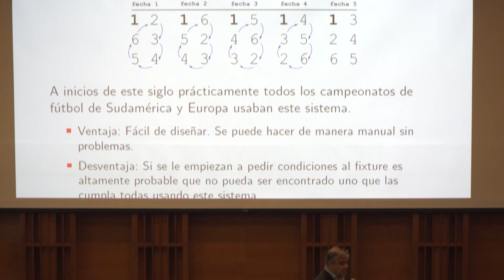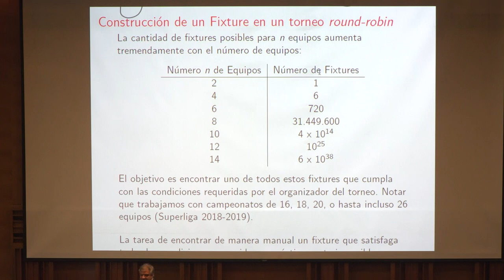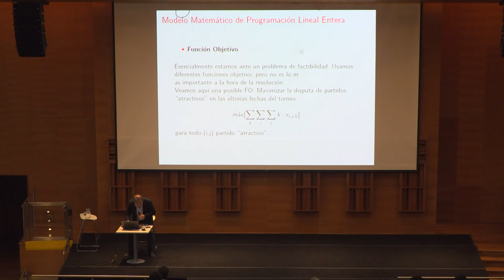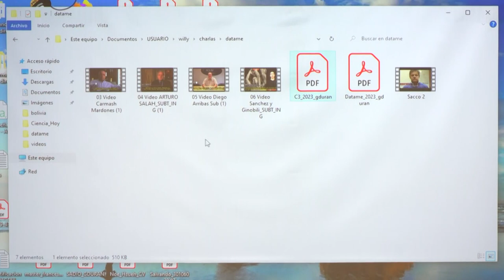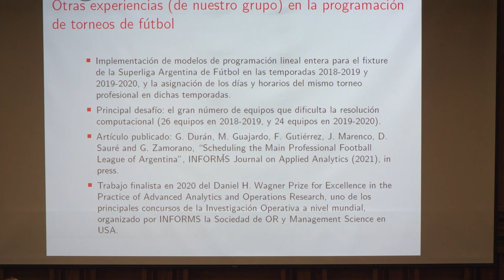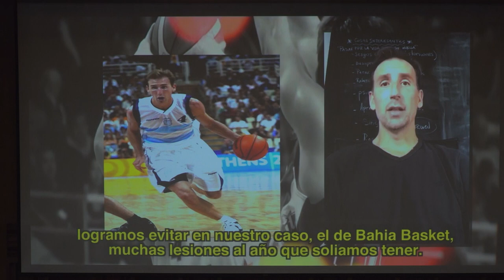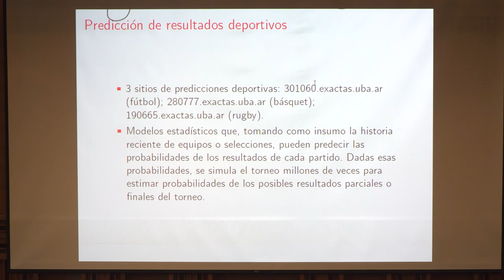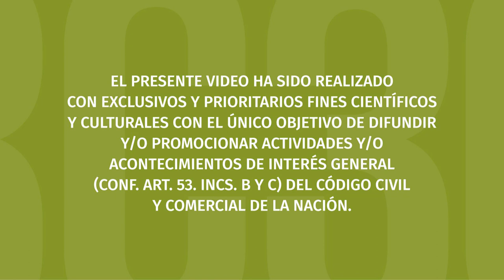Tan Viernes, Tan Ciencia | Fútbol y matemática, una combinación perfecta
Ciclo de conversaciones que busca ampliar la mirada sobre la ciencia, sus científicos y científicas y dar a conocer investigaciones que se realizan en nuestro país, de la mano de quienes las hacen.

A cargo del licenciado en Matemática y Doctor en Computación Willy Duran.

Una recorrida sobre las aplicaciones matemático-computacionales realizadas por su grupo de investigación en el ámbito del deporte en general, y del fútbol en particular.

Guillermo Durán es Decano FCEN UBA, Profesor Asociado del Departamento de Matemática, Investigador Principal del CONICET, con lugar de trabajo en el Instituto de Cálculo

Esta charla se realizó el viernes 20 de octubre de 2023.